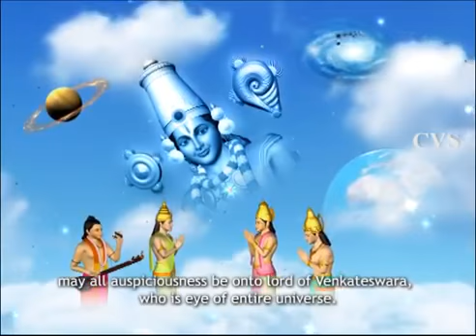Sri Venkateswara Suprabhatam Mangalam 3D Animation Songs Part 4